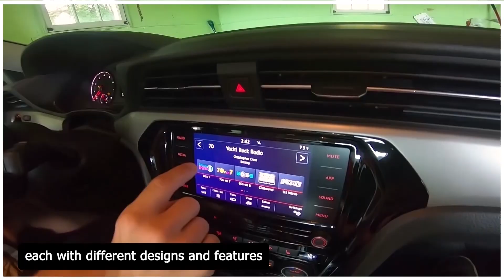Best-Selling Cars of All Time - Which One You Have?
In this video, I’m going to reveal the top 15 best-selling cars of all time. Which models have sold the most units in history? Which brands have dominated the global market? And which cars have changed the world of motoring?
The best-selling car of all time is the Toyota Corolla, with over 50 million units sold since 1966. The Corolla is a compact car that has been produced in 12 generations, each with different designs and features. The Corolla is known for its reliability, fuel efficiency, and affordability, making it a popular choice for millions of drivers around the world.
The second best-selling car of all time is the Ford F-Series, a pickup truck that has sold over 40 million units since 1948. The F-Series has been the best-selling vehicle in the United States for 28 consecutive years and the best-selling truck in the world for 43 consecutive years. The F-Series offers a range of models, from the light-duty F-150 to the heavy-duty F-450, and has been used for various purposes, such as work, recreation, and military.
The third best-selling car of all time is the Volkswagen Golf, a hatchback that has sold over 35 million units since 1974. The Golf is one of the most influential cars in history, as it pioneered the front-wheel drive layout and the hot hatch segment. The Golf has been produced in eight generations, each with different variants and performance levels. The Golf is also available as a plug-in hybrid and an electric car, making it a leader in green technology.
Want to know the rest of the list? Watch the video until the end and find out which car is the ultimate best-seller of all time. You won’t believe what it is!